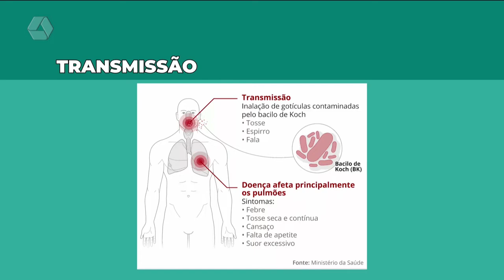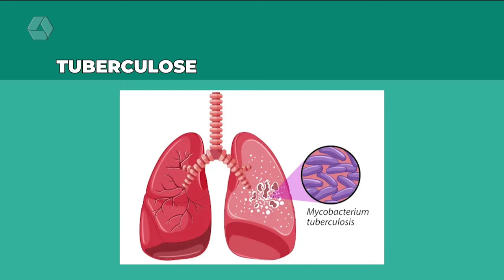Dia Mundial de Combate à Tuberculose: doença tem cura e Mari, Help! explica como